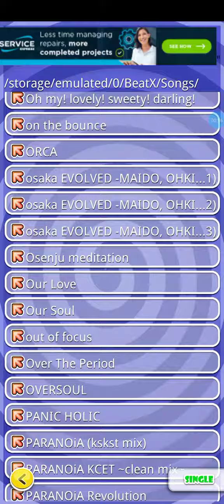DDR - Shiny World - CHALLENGE